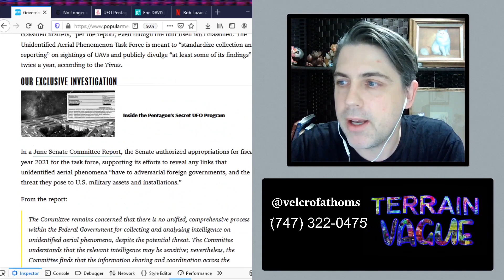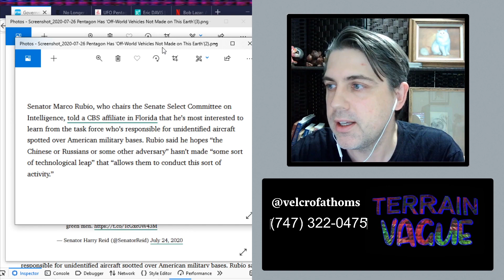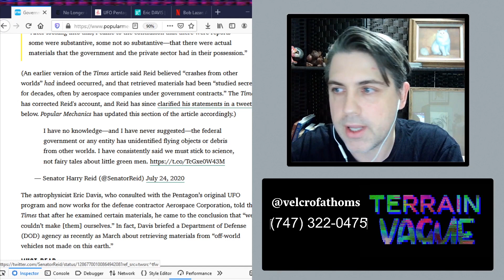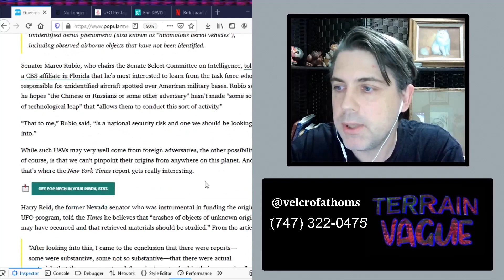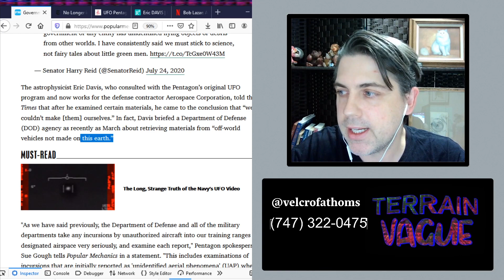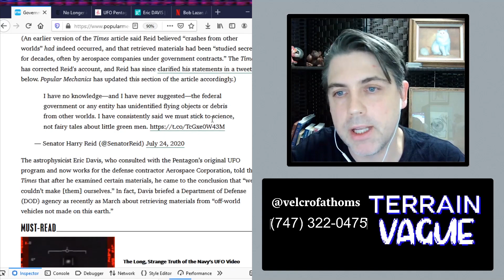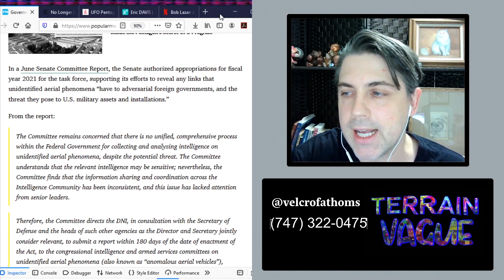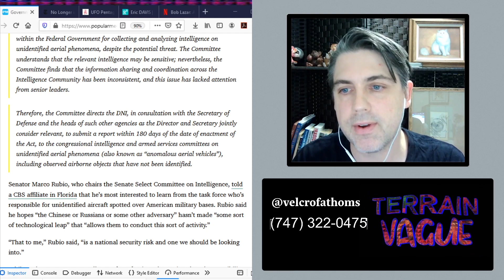Pentagon Has Crashed UFO's - Major Release teased - Terrain Vague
The Pentagon, Harry Reid and Others tease a release of info regarding alien tech in the governments possession.